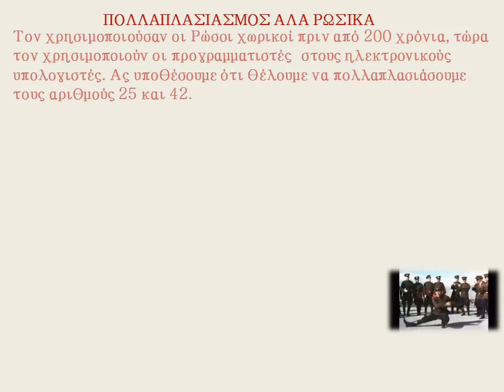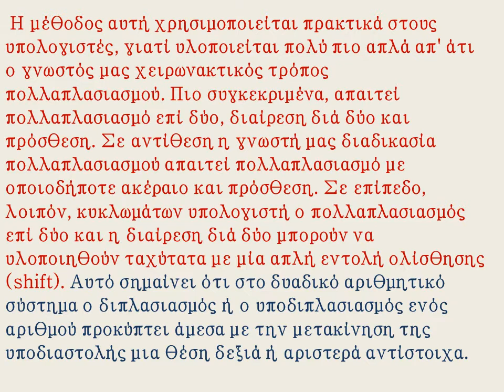Πολλαπλασιασμός αλά Ρωσικά